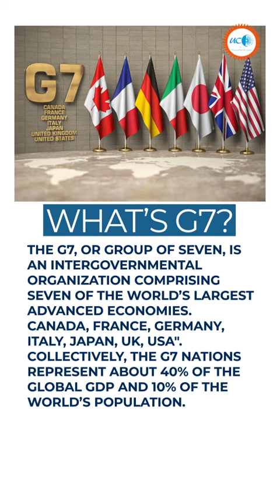G7 summit 2024 Modi and Meloni Steal the Show.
Universal Group Of Institutions is the first college of its kind in Karnataka that offers:

PU - Commerce & Arts
BSc Environmental Science, B. COM & BA
With integrated coaching for IAS, IPS, KAS, UPSC, PSC, CSAT, CLAT as well as other competitive exams.

Additional - 30+Certificate Courses, Test Series Available & answer writing.

Why PU & Degree with Integrated Coaching
The IAS, IPS, KAS, UPSC, PSC, CSAT & CLAT exams are highly competitive, and many aspirants appear each year. Preparing for such tough exams is like running a marathon that needs proper direction, strategy, and constant motivation right from the 10+2 level.
Through our unique Integrated program, we "Nurture and Inspire" tomorrow's thought leaders and nation builders to excel at such competitive exams.